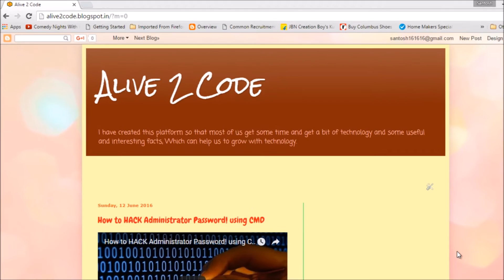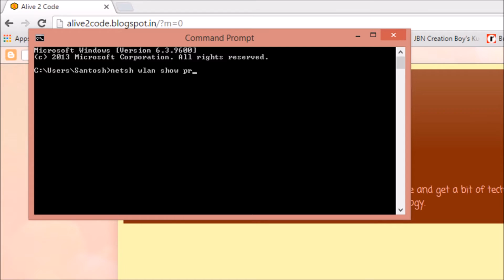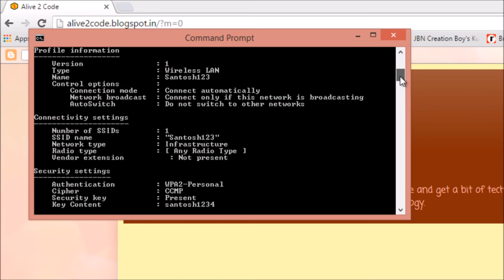How to get WIFI Password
Command Prompt is a very useful tool in windows but some of us know how to use it, So in this tutorial we are Gonna learn that how we can get WIFI password using command prompt. Try it and Have FUN@